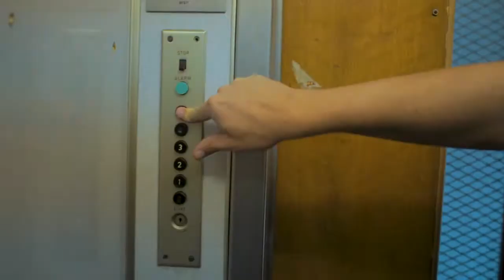Transcending Time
Gen 8:22 says, "While the earth remains, seed time and harvest." There is a set and appointed time for certain things to happen. But Jesus  tells us in John 4:34 that we should lift our eyes away from the set time and see the harvest now. Remember that Jesus died as the seed and His resurrection was the harvest. We get to be partakers of that nature. There is a set time when it will manifest on earth but He has given us the ability to transcend the time by raising our eyes to see the harvest now.